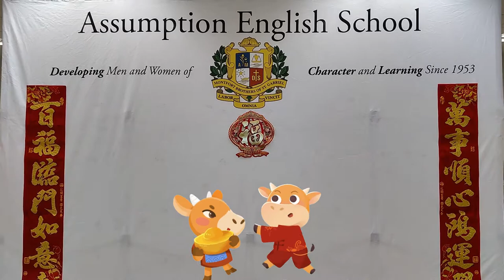Gong Xi Gong Xi - AES Choir feat. Year Heads